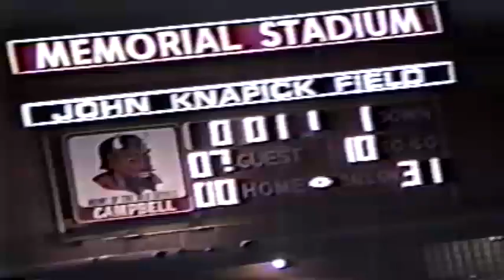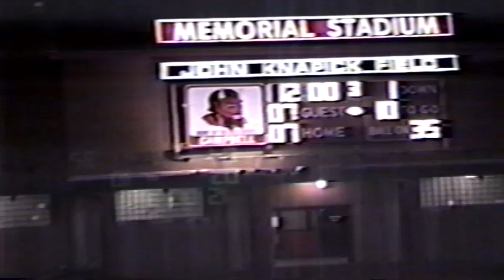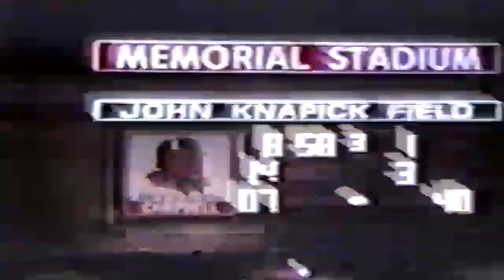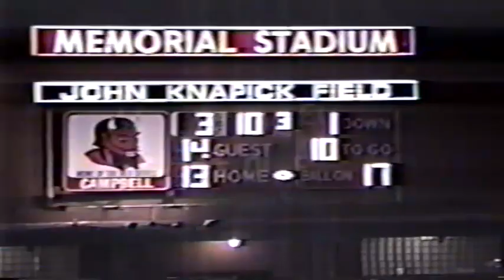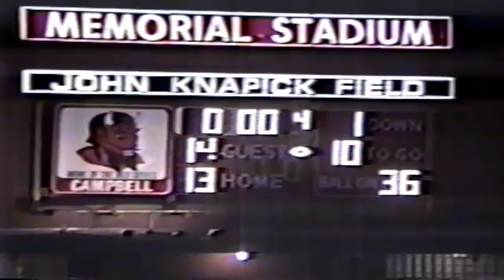Poland vs Campbell 1993 Football MVC Championship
Poland Seminary vs Campbell Memorial football in the last year of the Mahoning Valley Conference existence. Both teams were undefeated in league play in this week 9 slugfest with Poland coming out on top 14-13 and claiming the last MVC title.